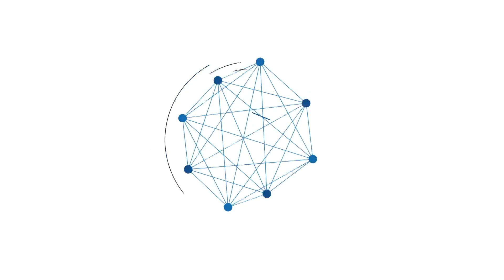Gelaran Tari Adat Dalam Acara Aruh Adat, Mesiwah Pare Gumboh Desa Liyu, Balangan